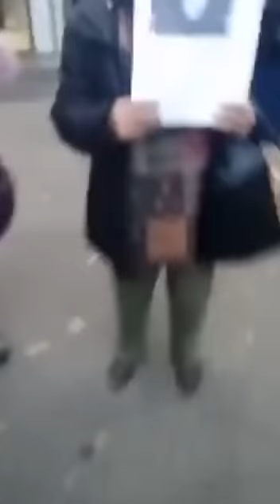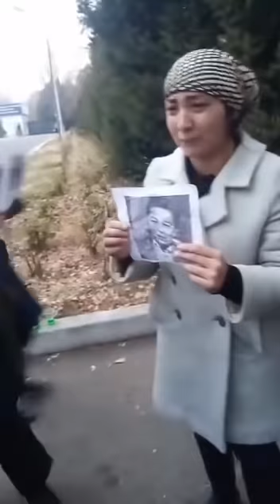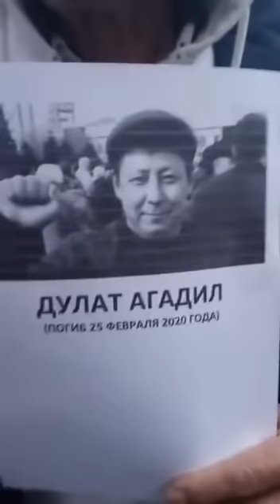АЛМАТЫ. У ДЕПАРТАМЕНТА ПОЛИЦИИ.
1. Загрузите анонимный мессенджер Telegram на смартфон или компьютер с официального сайта
    2. Зарегистрируйте профиль с помощью мобильного номера